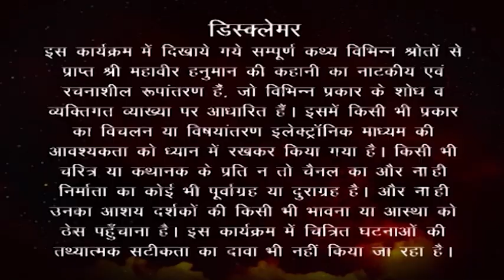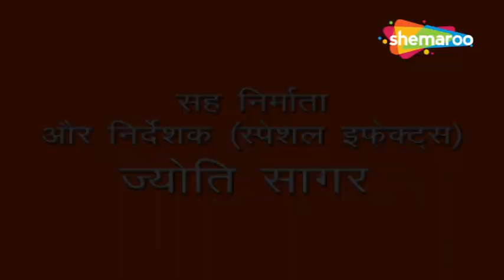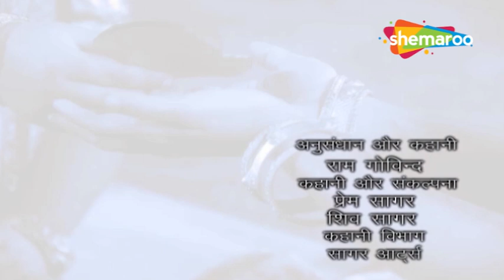Jai Jai Jai Bajrang Bali : कैसे बने हनुमान समस्त सिद्धियोंके साधक ? Full Ep 479